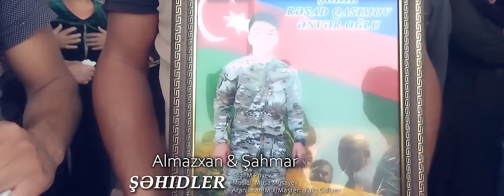Almazxan Agdamli & Sahmar Haciyev - Sehidler ( Yeni Klip 2022)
Söz: M Priyev
Musiqi: M Musayev
Rejisor: Senan Huseyinov
Gitara :Cavid Qurbanov
Aranjiman : Faiq Quliyev
Mediya Master : Rafis Ceferzade
Youtube Kontrol : Mamed BP
Yayım : Ulduz Muzik
İnformasiya Desteyi : Mahnilarimiz
Pr Managar : @Sami İsmayıllı

                 Sözlər
Nifrətə çevrildi baxışlarınız
Qanlı şəkillərdə naxışlarınız
Güllərə qərq oldu başdaşlarınız
Namuslu, qeyrətli, nakam Şəhidlər...

Dünyanı heyrətə salar oldunuz
Azadlıq yolunda yanar olduz
Köçüb ürəklərdə qalar oldunuz
Unutmaq olarmı sizi, Şəhidlər...

2 ci bənd

Dəldi köksünüzü namərd gülləsi
Döndü dilinizdə Vətən nəğməsi
Dindi anaların ahı, naləsi
Axan gözlərimin yaşı, Şəhidlər...